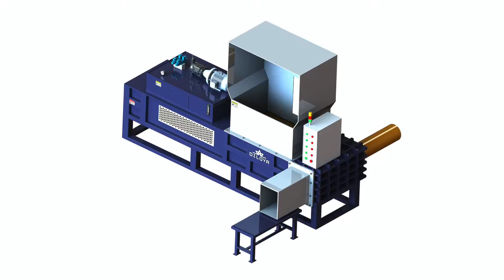Hydraulic Sawdust Baler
1.Fully automatic waste cardboard box/OCC/ONP baling press machine,
2.Vertical carton box baling machine, plastic pet bottles compress machine.
3.Metal scrap baling press machine, steel wire compress baler machine.
4.Aluminum chips/shavings briquetting press machine, copper turnings/swarfs briquetting press machine.
5.Wood shavings bagging press baler machine, silage bagging baling machine.
6.Wiping rags bagging press baler machine, waste clothes/second hand clothing/old clothes baling machine.
7.Plastic lumps/pipes shredder machine, plastic scrap blue shredder machine.
8.Metal scrap shredder machine, double shaft shredder machine, wood pallet shredder machine.
9.Plastic lumps granulator machine, plastic barrels crusher machine.
10.Hydraulic shear machine for heavy metal scrap, copper cable wire shear machine.

Hydraulic sawdust wood shavings press baler machine, Belarus, Small Horizontal Corn Cobs Baling Press, Hydraulic sawdust wood shavings press baler machine, US $ 8, 000 15, 000 Set, Other, New, sawdust wood shavings press baler from Shanghai, Corncob Baler Machine, Hydraulic Sawdust Wood Shavings Press Baler, Hydraulic Switzerland, Compress Corncob Packing Machine, Hydraulic Sawdust Wood Shavings Press Baler, Wholesale Various High Quality Hydraulic Sawdust Wood Shavings Press Baler Products from Global Hydraulic Sawdust, Cob Packer Machine, Hydraulic Sawdust Baler Machine, Hydraulic Sawdust Baler Chile, Corn Silage Bailing Machine, Hydraulic Sawdust Baler Machine, Wholesale Various High Quality Hydraulic Sawdust Baler Machine Products from Global Hydraulic Sawdust Baler Machine Suppliers, Silage Machine For Corn Silage Bag, Sawdust Baler Machine, Sawdust Compactor Sinobaler Cameroon, Corncob Compactor Baler Machine, Sawdust baler machine is your ideal solution of baling sawdust. Find Sinobaler Vertical and Horizontal balers for sawdust compacting and recycling purpose., Corncob Press Baler, wood sawdust baler of fgmshyd Dominica, 25kg Maize Flour Packaging Machine, Quality LED Displays manufacturer, buy high quality wood sawdust baler of Wuxi NSB Transmission Technology Co., Ltd. from China., Corn Silage Press Packing Baler, Hydraulic Baler Palm Fiber Baler Manufacturer from Estonia, Rice Husk Sawdust Baler Machine, Hydraulic Baler We are a leading Manufacturer of palm fiber baler, coconut fiber baling machine, coir fiber baling machine, synthetic fiber baling machine, polyester, Automatic Cottonseed Hulls Press Bagging Machine, hydraulic compressor 2015 Sawdust Block Press Machine Ethiopia, Square Rice Husk Compress Baler Machine, Hydraulic Sawdust Fertilizer press Bagging Baler . Hydraulic Sawdust Fertilizer press Bagging Baler Machine For Pet Bed, Find plete Details about Northern Europe Bed, Rice Husk Packing Baler Machine, Yuxi Hydraulic Horizontal Sawdust Baler Compactor Georgia, Rice Husk Packing Machine With Conveyor And Sewing Machine, Wholesale sawdust wood shavings press baler machine producer, $ Jiangsu China Mainland from Jiangsu Dongfang Hydraulic Co., , Rice Bagging Machine, Wholesale sawdust wood shavings press baler machine Ghana, Rice Husk Press Machine, sawdust baling machine for sale, US $ 30, 000 60, 000 Set, All the key parts such as hydraulic system, Wood sawdust baler, Baler compressor, Rice Husk Filling Weighing Bagging Machine, sawdust baling machine for sale Bobo Machine Co., Ltd. Hungary, Rice Husk Weighing Bagging Machine, Mask Hydraulic Machineries Manufacturer of Product Range, Baling Machine, Hydraulic Scrap Baling Press and Vertical Baler from Ahmedabad, Rice Husk Bag Filling Machine 25 Kg, Hydraulic Press Equipment Mask Hydraulic Machinery Israel, Rice Husk Baling Press, Select SINOBALER Balers Type to suit your Waste Compacting and Baling Machine Recycling needs. Manual or Auto Baling, Horizontal balers or Vertical balers., Sawdust Compactor, Baling Machine, Baling Press Machine, Waste Baler For Sale India, Wood Sawdust Baler, hydraulic machine pressed sawdust Straw Baler. marine waste pressoer baler Turin pactor machine small sizealuminum bale pressor machine, bedclothes bagging hydraulic, Low Noise Sawdust Wood Shavings Press Baler, marine compactor Hydraulic press pressed sawdust Iran, Horizontal Sawdust Press Baler Machine, sawdust wood shavings press baler machine, New, Cold Glue Wrapping, Henan, China Mainland .Source from Zhengzhou Yamei Machinery Manufacturing Co., Ltd., Low Price Wood Moulding Machines, sawdust wood shavings press baler machine, View sawdust Iceland, Baler Machine For Wood Shaving, saw dust baler pressing comparison chart.